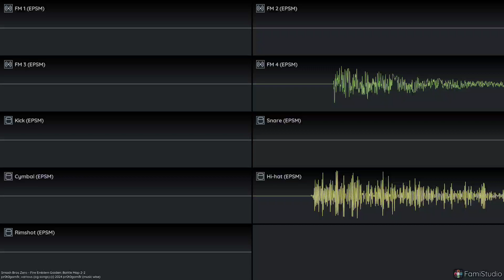Fire Emblem Gaiden: Battle Map 2-2 (EPSM Only) - pr0t0gam3r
I have been hired for a homebrew smash bros game, so I will frequently release covers, which means more views :)

I love this song lol